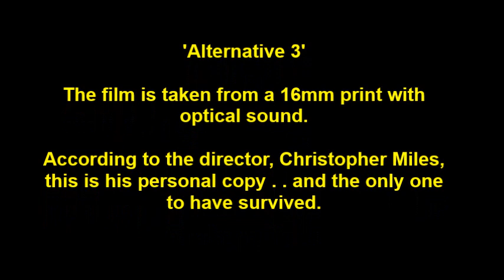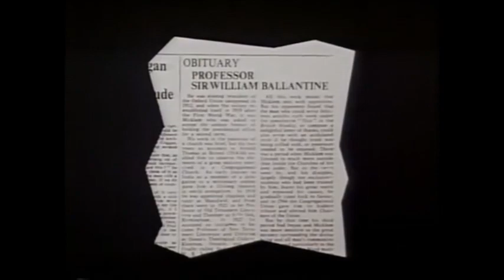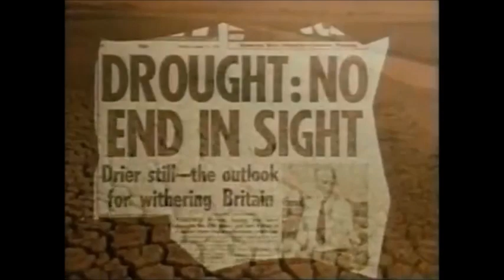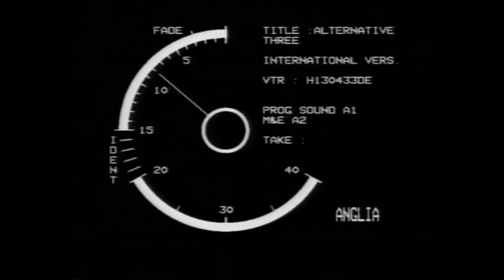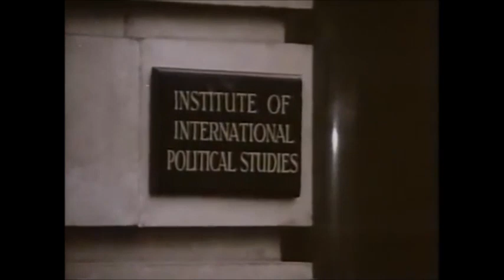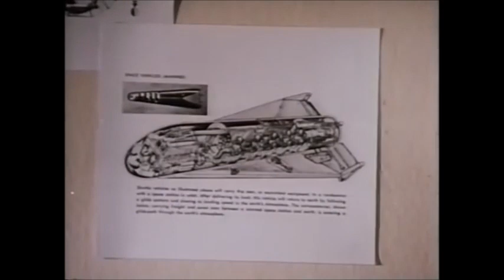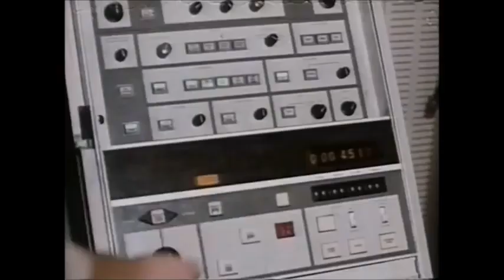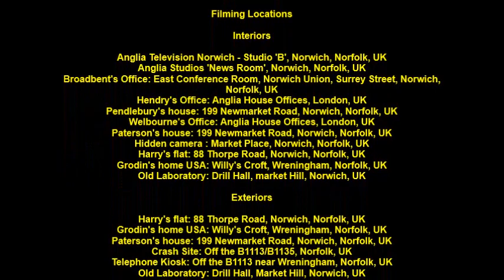ALTERNATIVE 3: IT'S ALL TRUE....EXCEPT THE LIES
'Alternative 3'.  An Anglia Television Production.  The film is taken from a 16mm print with optical sound.  According to the director, Christopher Miles, this was his personal copy . . and the only one to have survived.  For a list of filming locations, see the additional information after the end of the movie.  First, and only, UK broadcast was on ITV at 21.00hrs on Monday 20th June 1977.  It was banned in the USA.  Simultaneous broadcasts were in Canada, Japan, Australia, Iceland, and Hong Kong (within their own time zones). Subsequently broadcast in Denmark, Norway, Finland, Brazil, Columbia, and Sweden.